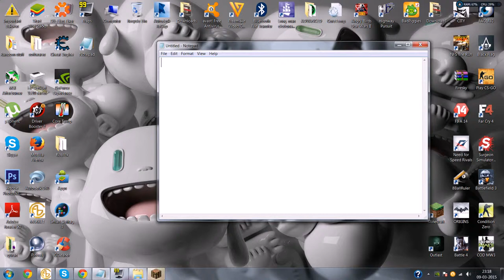Minecraft - Contemporary Mansion by Marcusyu Map review.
hey guys hope u  like this map and video.